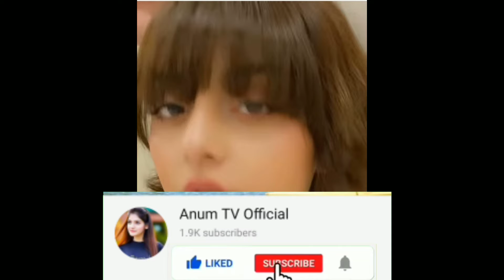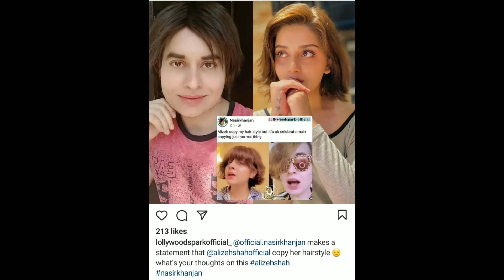OMG Alizeh Shah And Nasir Khan Jan Fight | Nasir Khan Jan Comented Badly About Alizeh Shah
OMG Alizeh Shah And Nasir Khan Jan Fight
Nasir Khan Jan Comented Badly About Alizeh Shah